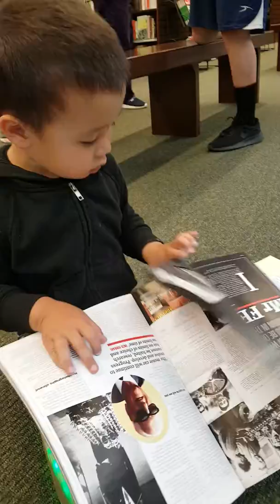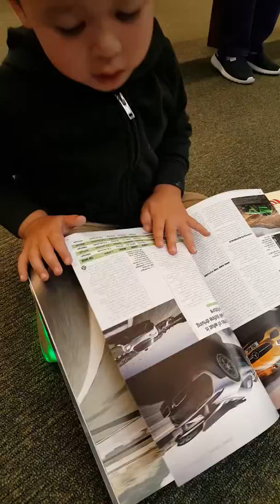Reading at Barnes and noble